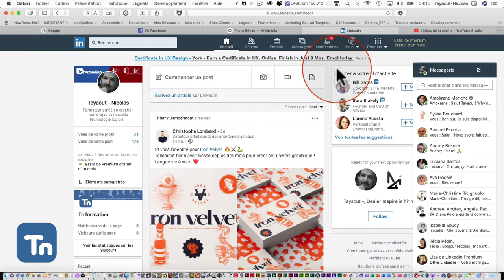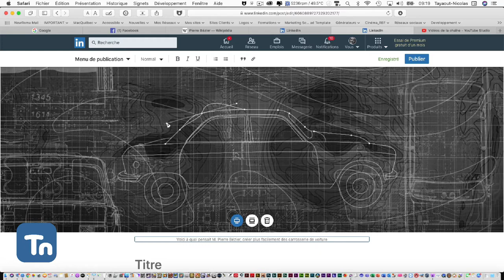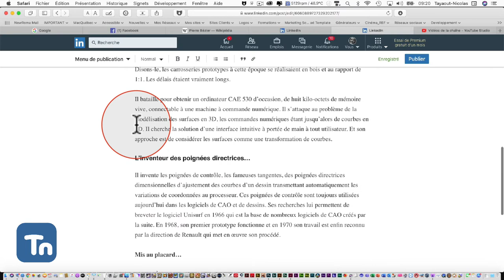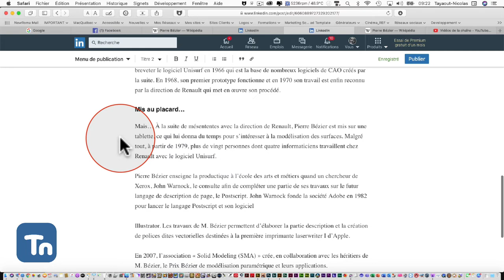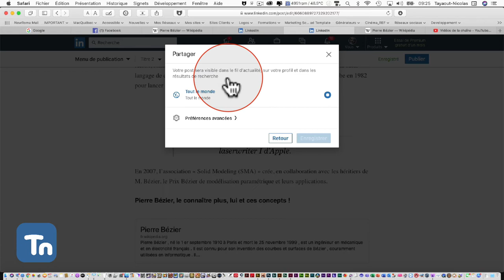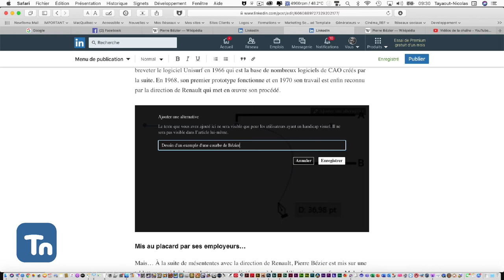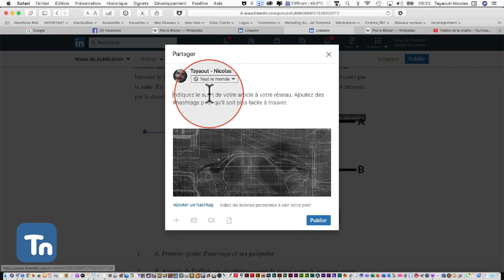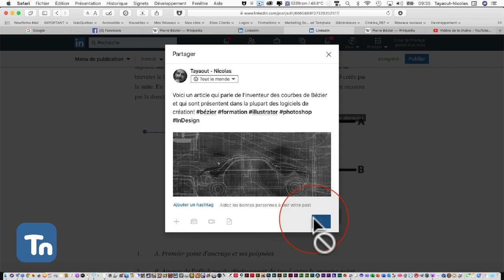Linkedin : Écrire un article sur Linkedin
Voici comment coller votre texte et monter un article dans la fonction « Article » du réseau social d'affaire Linkedin.